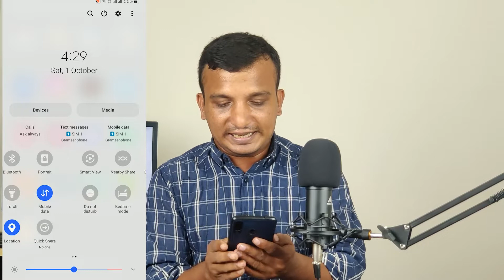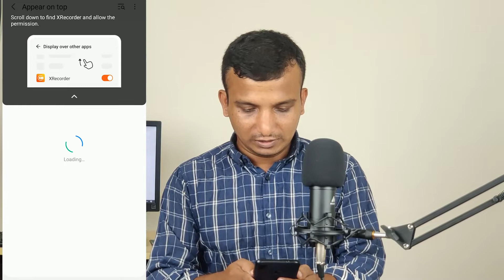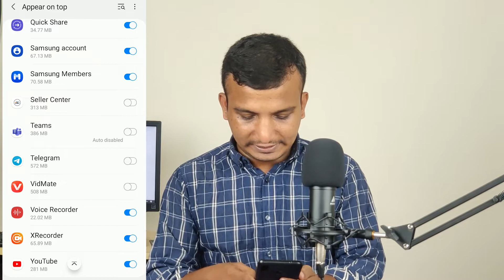IMO, Whatsapp, Messanger -সহ যেকোন ফোনকল রেকর্ড করবেন যেভাবে